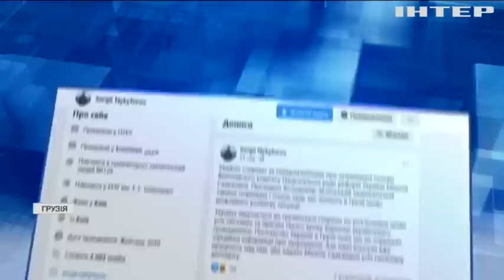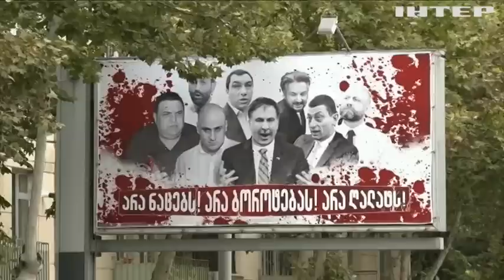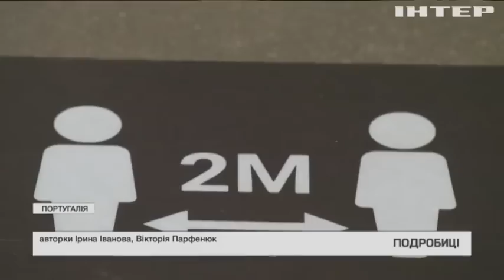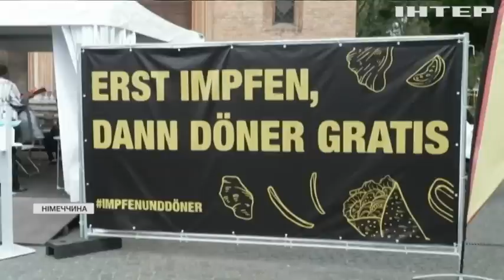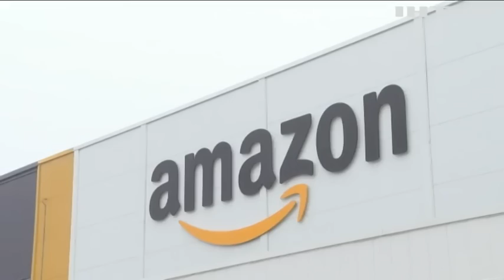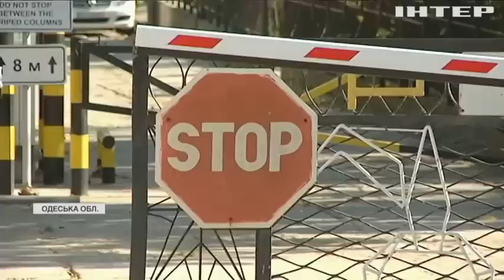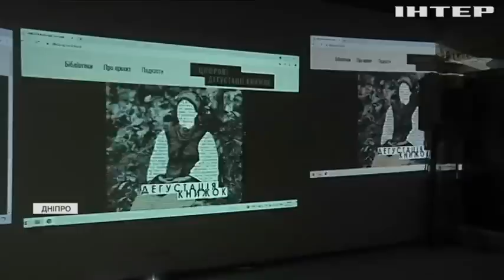Новости 20:00, выпуск за 2 октября 2021 года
Дивіться у випуску: Саакашвілі оголосив себе політв'язнем та почав голодування. Дороги по-українськи: на Прикарпатті люди самотужки ремонтують автошляхи.